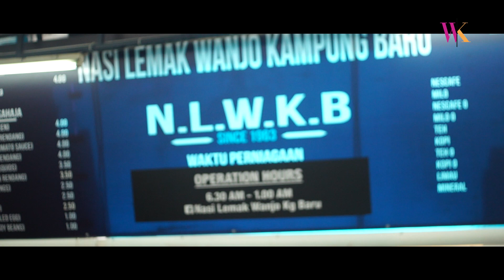Sarapan untuk pemenang, Nasi Lemak Wanjo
Nasi Lemak Wanjo - Wilayah Soul Food
Hidangan Nasi Lemak di Nasi Lemak Wanjo, Kg.Bharu, KL